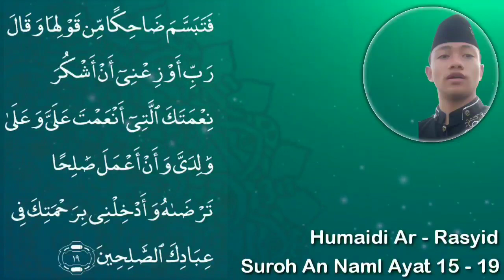Maqrak Tilawah Q.S An -Naml Ayat 15 - 19 Oleh Qori' NTB Humaidi Ar Rasyid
Pada kesempatan kali ini saya akan mebagikan vidio tilawah Oleh Qorik NTB Humaidi Ar - Rasyid pada Q.S An -Naml Ayat 15 -19
Wassalam ...